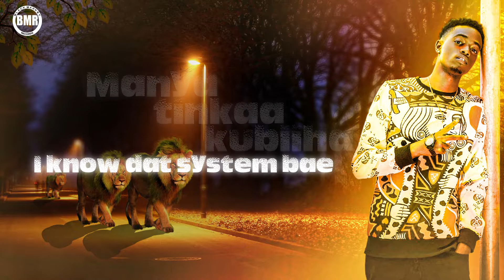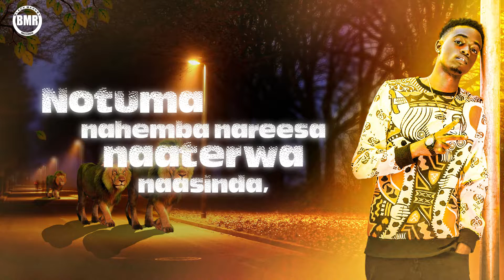Junior Gentle | Tuuza | Official Lyric Video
Biography:
Junior Gentle (Mr Charm Charm) AKA Simon Kasoke is a recording artiste who grew up from Mbarara City, he is Ugandan by birth. His real name as said in the beginning is (Simon Kasoke). He grew up in a Godly home with his father as a church pastor as well as a Doctor and this environment was kinda serene for his musical desire as he was part of church activities like playing guitar, piano and being part of the church choir. He listened to gospel music a lot and that's how he loved singing vocals plus RnB.
Junior Gentle started music professionally in 2017 after passing a singing competition around his Town Mbarara. His first audio recording was in 2017 in a song called “ In Plan” a RnB song. He does RnB and Afro Dancehall, but he can also rap, his musical touch is versatile. (2018) he recorded his second audio and first video in a song called “Oruchina”, produced by a famous producer called T.O.N Beats it was his first afro dancehall hit. He later went to Kampala to look for Daddy Andre a popular producer, writer and music artist where he recorded his third track with him “Ya Gooder” (2018). He was signed into a music label “Black Market Records “with” its headquarters at Sacramento, California in USA. Junior Gentle feels that with this contract he is going to make his name an icon in the whole of Africa and beyond.
Junior faced challenges like promotion and marketing. His bigger other challenge was that people listen differently, so being rejected or denied chances to perform was his big challenge.
He listened to artists like Jason Derulo, Tyga, Chris Brown and Kid Ink a lot. However he looks up to Chris Brown and Jacob Latimore more for inspiration because he has a little touch of acting in him.